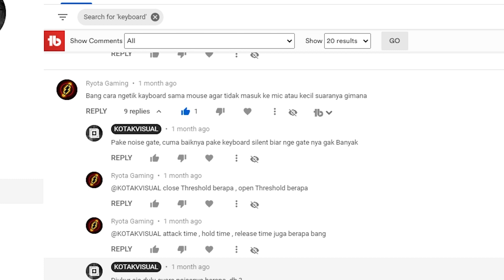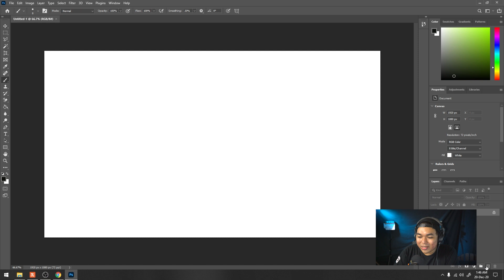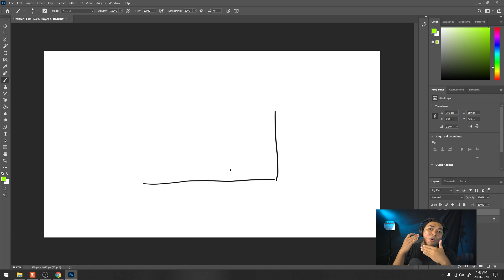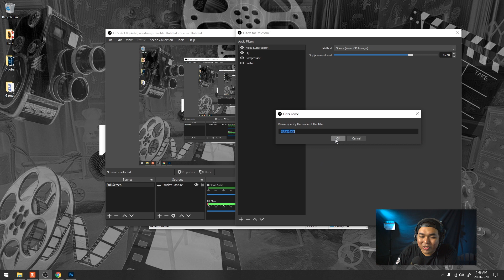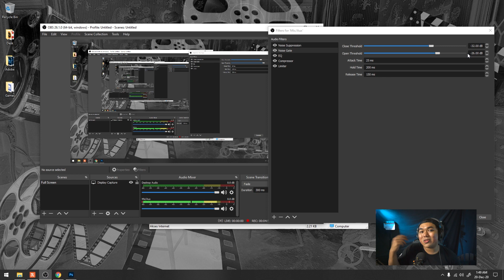Menghilangkan Suara Keyboard Di OBS Menggunakan Noise Gate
kali ini kita membahas Cara Menghilangkan Suara Keyboard Di OBS Menggunakan Noise gate

*My Gear :

Camera : SONY a7R2
Lens : SONY 28-70mm OSS
Memory : SONY SDXC 64 GB
Tripod : Fotopro
Microphone : Boya WM6
Recorder : Zoom H1
Lighting : led light
Webcam : Logitech C270
Speaker : Edifier 1280T
Headphone : Audio technica ATH-M50X
Amplifier : Behringer Microamp HA400

Computer Specs :
Display : LG 22MP68VQ (IPS NTSC72)
Casing : Venom RX GOW
Motherboard : Gigabyte AX370 K5 Gaming
CPU : AMD Ryzen 7 1800x
Graphic Card : ZOTAC RTX 2060 Super 8 GB
RAM : Corsair 16 GB (8 GB dual channel)
SSD : Samsung Evo 2 M2 500 GB
HDD : Western Digital 4 TB
PSU : Seasonic 760 Watt PLATINUM
Keyboard : IBM KB-8923
Cooling System : CAPTAIN 120 EX GAMER STORM CPU LIQUID COOLER